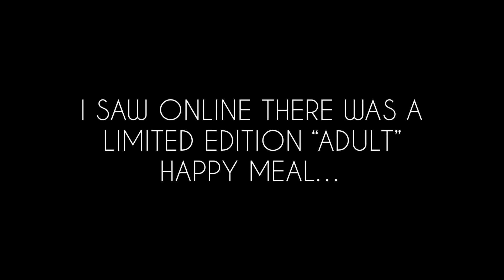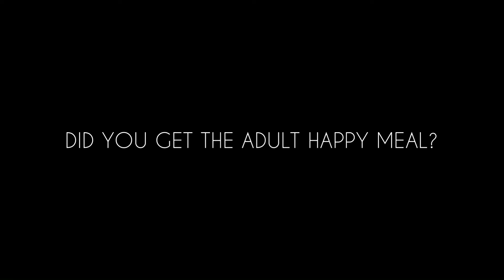We got the ADULT HAPPY MEAL!! McDonalds x Cactus Plant Flea Market